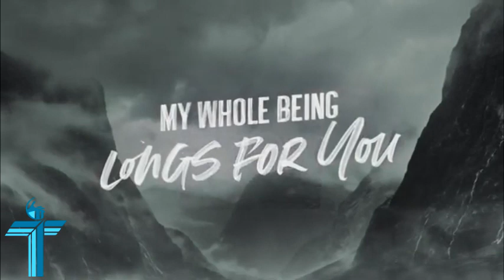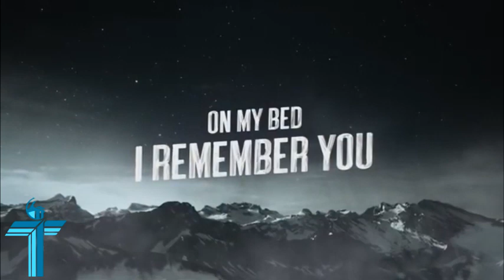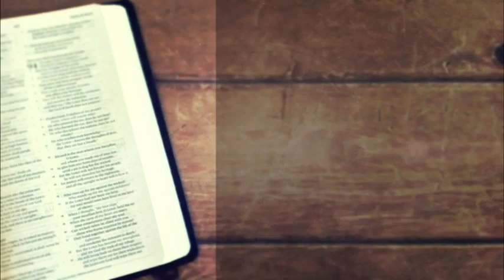Bishop Audley Francis - "A New Start" Philippians 3:13-14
Faith Outreach Worship Centre 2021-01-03